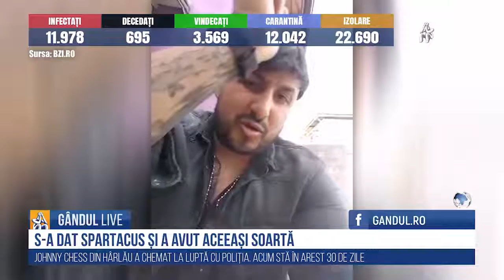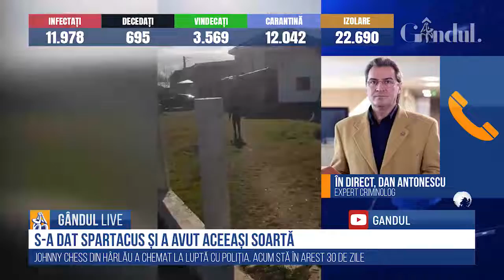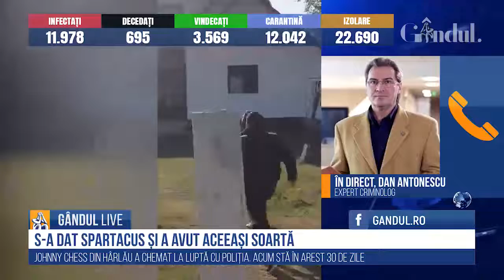Antonescu despre sancțiunile date pentru postări: Puțini au înțeles că Facebook e un spațiu public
Dan Antonescu, consilier al șefului IGPR,  a vorbit la GÂNDUL LIVE despre sancțiunile unui polițist din Dej care a petrecut în stare de urgență, despre amenințarea de pe Facebook a unui bărbat din Iași și despre hora încinsă de angajații primăriei Ciocănești.